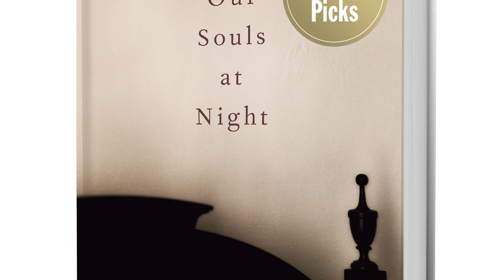Heather's Picks: Our Souls at Night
Our Chief Booklover, Heather Reisman, chats about her latest pick, Our Souls at Night by Kent Haruf.